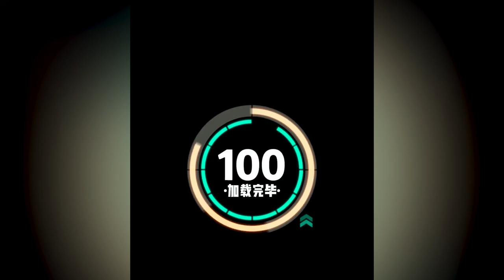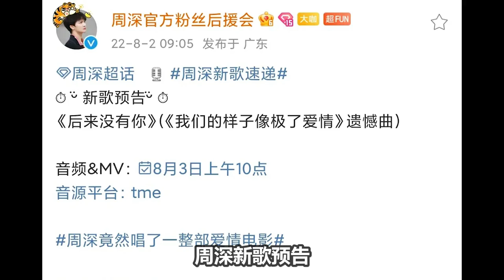【周深】邀你来听他的个人演唱会！ 周深变装帅到谁了！周深正片和花絮永远不是一个风格！